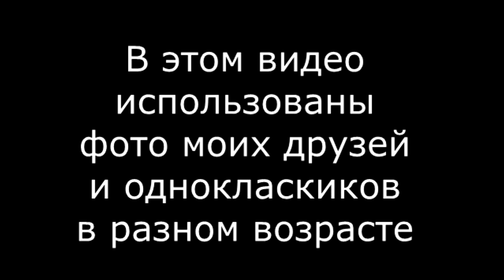Никакой ностальгии :) Песня "Страна кому ЗА". Автор и исполнитель Анатолий Муттер.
Никакой ностальгии :)

Песня "Страна кому ЗА".

Автор и исполнитель Анатолий Муттер.

22.43